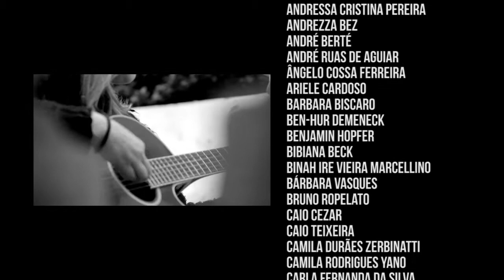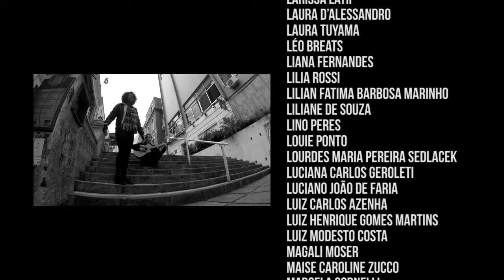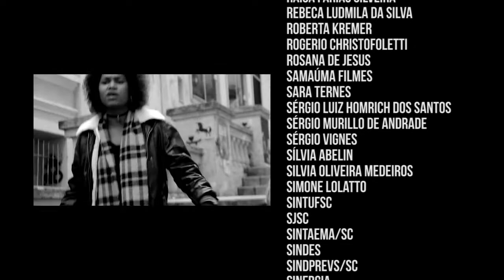Lançamento Catarinas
Apoiadorxs falam sobre o movimento gerado por Catarinas. Vídeo apresentado no lançamento do portal, em 28 de julho, na Fundação Cultural Badesc, em Florianópolis.